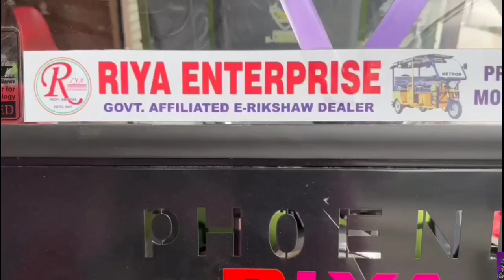সংসার প্রতিপালন করতে টোটো নিয়ে রাস্তায় এক গৃহবধূ